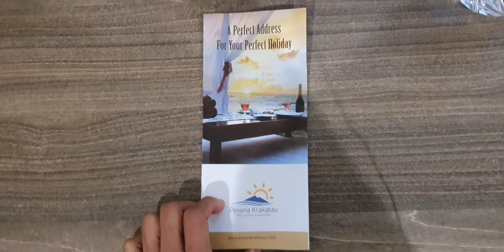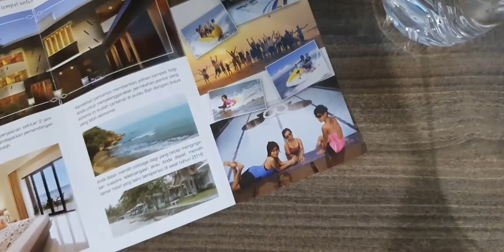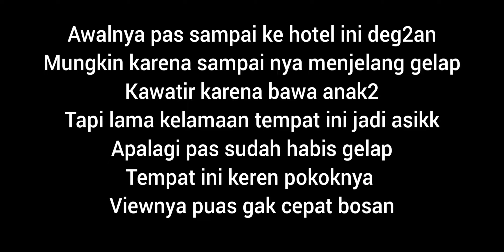HOTEL PESONA KRAKATAU ANYER BANTEN | HOTEL VIEW TERBAIK PANTAI ANYER CARITA